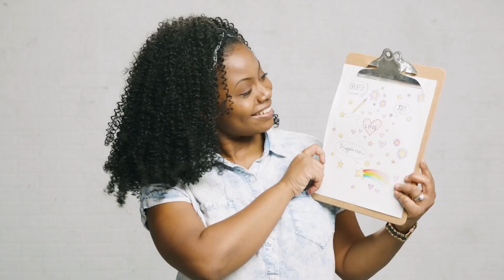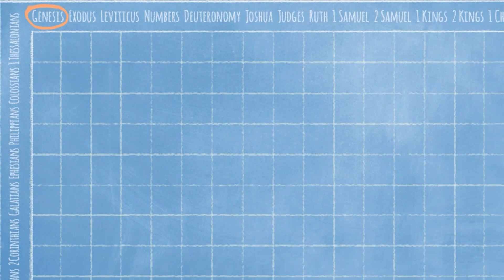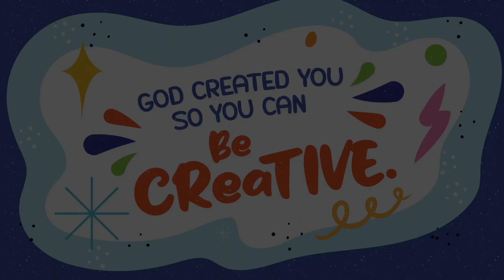God created you so you can be creative! // AUGUST 2023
This is a free resource for Kids Ministries' and Parents! You are welcome to share and invite others into viewing this content. For more information on the Harbortown Kids Ministry please